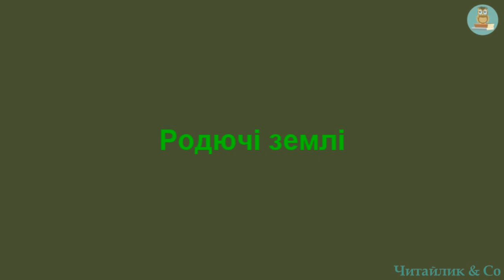Наша країна - Україна Єлизавета Гуменко В3 НУШ